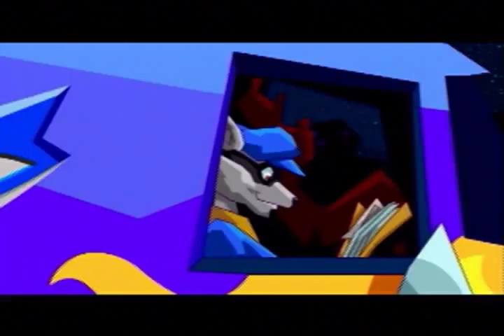Sly Cooper | Part 6: Hippo Kart Racing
Were introduced to Muggshot and then race our van!